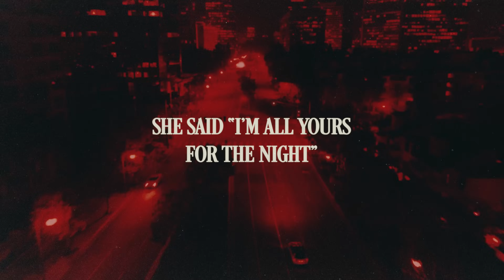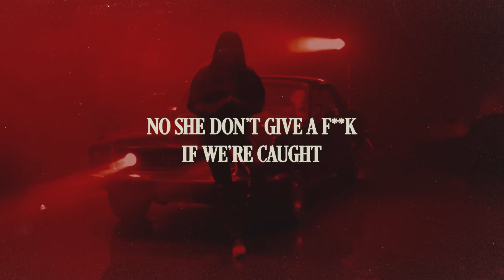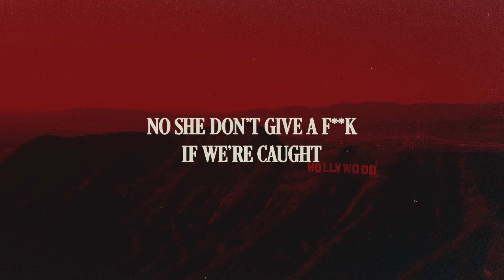CHRIS GREY - RIDE (OFFICIAL LYRIC VIDEO)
Written & mixed by Chris Grey
Produced by Kimpe & Chris Grey

Lyrics:
Lil baby wanna ride
Wanna f**k with a star
In the backseat pull over the car
She said “baby keep the doors unlocked”
No she don’t give a f**k if we’re caught
Runnin’ my hand on her thigh
She said “I’m all yours for the night”
She came for the ride
She came for the-

Life out in LA
Hollywood air
Now lil baby tying up her hair
She don’t wanna wait ’til we’re there
She’ll go anytime anywhere
She don’t wanna take it slow
Fast life, Anna Nicole
Lil baby so bad and she know, she know
She’s got them turning their heads
She lives her life on the edge
She’s got the world in her hands
She don’t need any man
Six inch heels stiletto
Composed but out of control
No she don’t wanna be friends, no no

Deep inside the hills (deep inside the hills)
That’s where she’s all for me
She make it hard to feel (make it hard to feel)
Like it’s not meant to be
Fell in love for just a night (love for just a night)
But I know, I know that

She said “baby keep the doors unlocked” (yeah yeah)
No she don’t give a f**k if we’re caught (no no)
She came for the ride (ride)